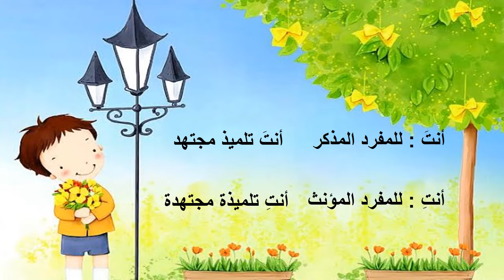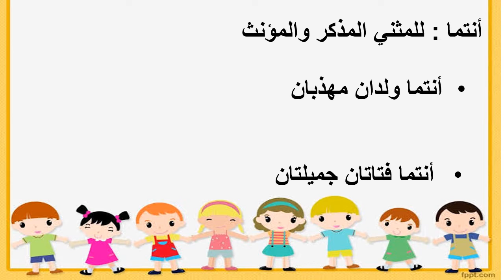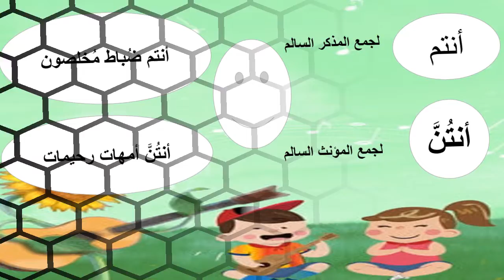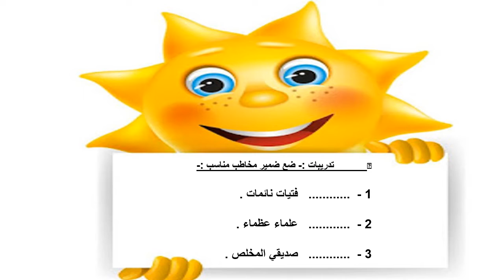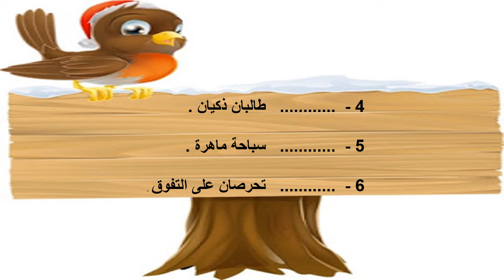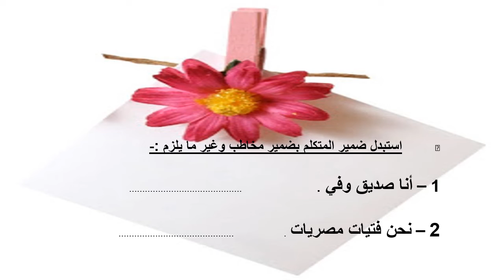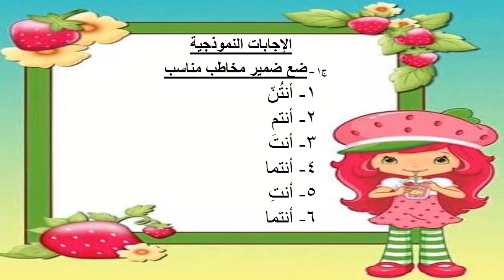ضمائر المخاطب لغه عربيه (الصف الرابع الابتدائي )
نحو